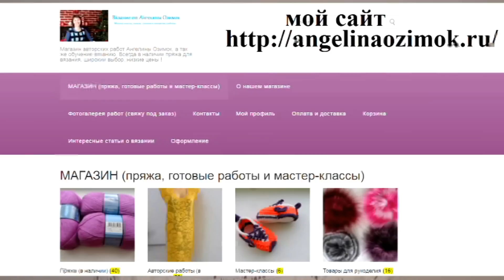Следки крючком с узором " коса" часть 1(knitting sledkov) (В №32)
мастер-класс по вязанию теплых,красивых следочков крючком,по-шаговое вязание с первой петельки